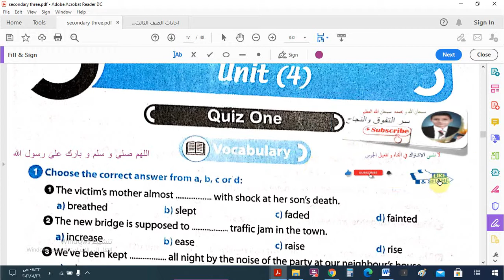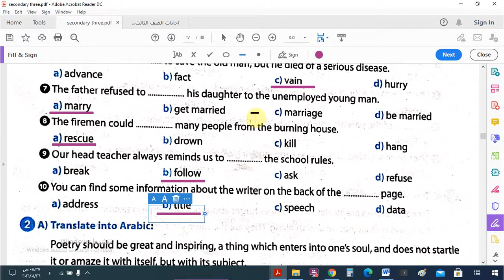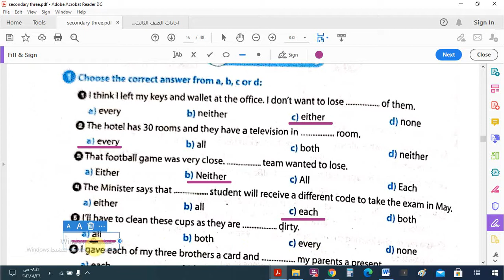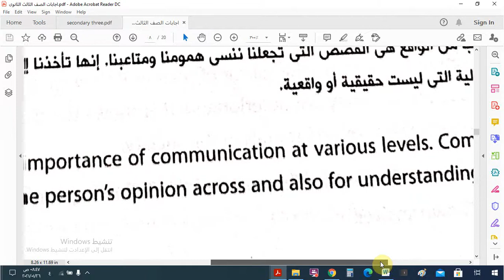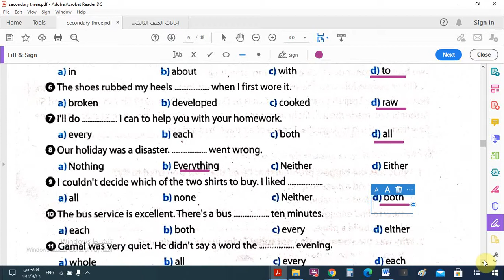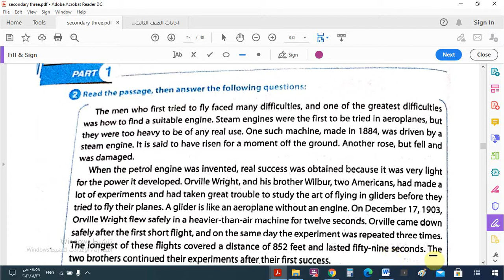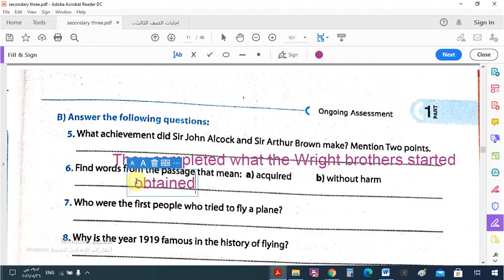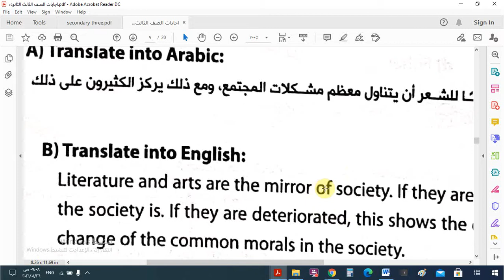حل اختبار ات الوحدة الرابعة من كتاب كراسة جيم للمراجعة للصف الثالث الثانوى 2021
مراجعة ليلة الامتحان - حل اختبار ات الوحدة الرابعة من كتاب كراسة جيم للمراجعة للصف الثالث الثانوى 2021
مراجعة ليلة الامتحان - حل اختبار ات الوحدة الثالثة من كتاب كراسة جيم للمراجعة للصف الثالث الثانوى 2021
مراجعة ليلة الامتحان - حل اختبار ات الوحدة الثانية من كتاب كراسة جيم للمراجعة للصف الثالث الثانوى 2021
مراجعة ليلة الامتحان - حل اختبار ات الوحدة الأولى من كتاب كراسة جيم للمراجعة للصف الثالث الثانوى 2021
مقال عن " أهمية تعلم اللغة الإنجليزية  The importance of learning English " للمرحلة الثانوية من 180 : 200 كلمة فأكثر

مقال عن  "Why tourism is important for Egyptلماذاالسياحة هامة لمصر" للمرحلة الثانوية من 180 : 200 كلمة فأكثر